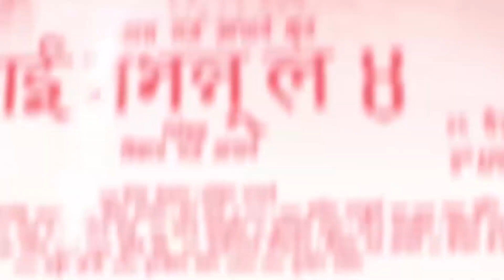आत्मह*या गर्न खोजेको भन्ने खबरमा प्रकाश दुतराजले सबै खुलाए, वास्तविकता के थियो/prakash dutraj song